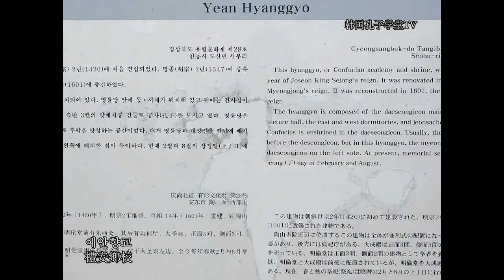[한국향교韩国乡校][경상북도庆尚北道]礼安乡校 예안향교（Yean Hyanggyo Confucian School）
예안향교는 경상북도 안동시 도산면 서부리 204-1에 위치해 있으며 1973년 8월 31일 경상북도유형문화재 제28호로 지정되었다.

礼安乡校位于庆尚北道安东市陶山面西部里204-1，1973年8月31日被指定为庆尚北道有形文化遗产第28号。
韩国孔子文化中心以“写好字，读好书，做好人”为宗旨，力致于促进中韩儒学文化交流，推进中韩儒学人士学术交流和圣地探访等活动，努力致力于培养德才兼备的国际文化人才。

한국공자문화센터는 ‘글을 잘 쓰고, 좋은 책 읽고, 바른 사람 되자’라는 이념하에  한중유교문화교류, 한중유림학술교류 및 성지 탐방 등 활동을 추진 하고 있고 더불어 덕과 재능을 겸비한 글로벌인재 육성에도 노력하고 있다.